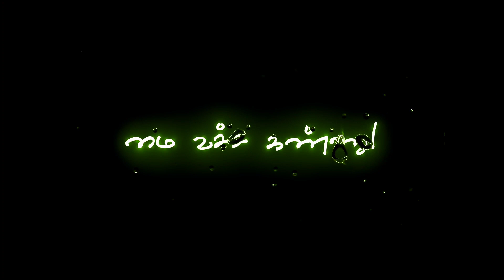yaraiyum ivlo alaga pakkala whatsapp status blackscreen😘yaraiyum ivlo azagha song😘tamil blackscreen